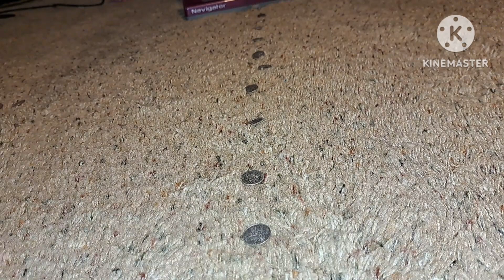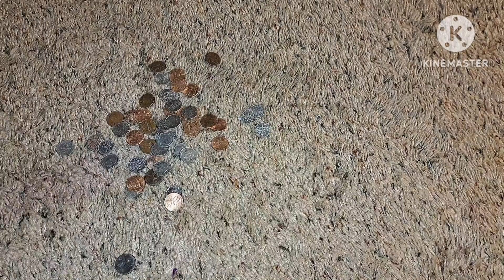Shark Navigator with Coins VacSharkWeek 🦈🗓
Lol I'm terrified to break my brushroll (I've broken one with coins in the past)